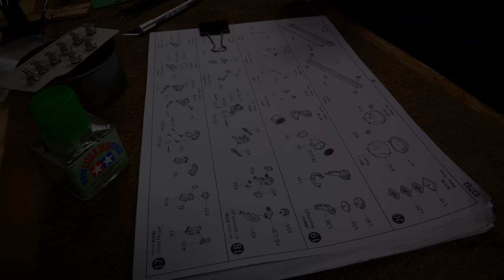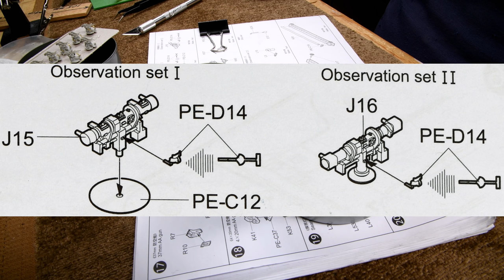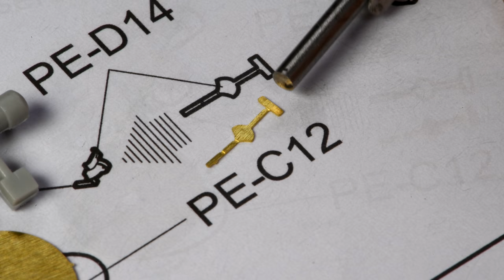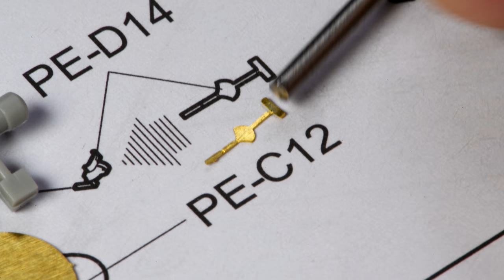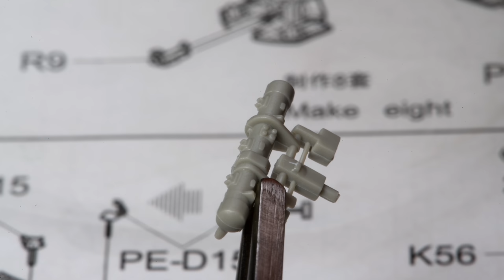The Model Ship - Part 113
I was big into building models years ago. Apparently I’m trying to bring back “the good old days” by building Trumpeter’s 1:200 scale Bismarck kit 03702.